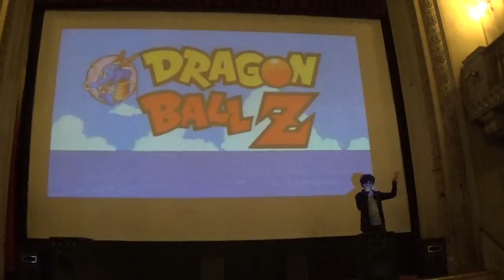Opening Dragon Ball Z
Anicomix 16/09/2017